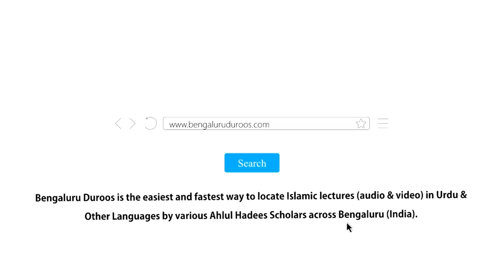Sadarati Khitaab | Shaykh Abdul Azeem Madani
Event: Rab Ka Paighaam Insaaniyat Ke Naam - A one day Ijtema organized by Jamiat-e Ahle Hadees Chittoor under the supervision of Jamiat-e Ahle Hadees Kolar, Hoskote and Chickballapur on 30th June 2019 @ Masjid-e Muneer Ul Ansaar, Madana Palle

Topic: Sadarati Khitaab